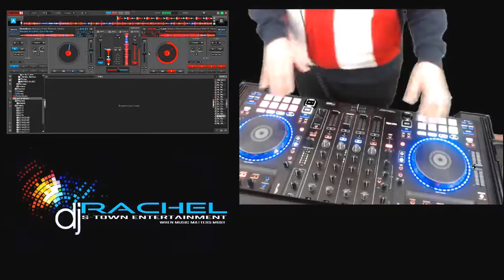Dj Rachel - Virtual DJ mix using OBS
Dj Rachel is live in the mix using Virtual DJ 8 recording with OBS chroma key background.